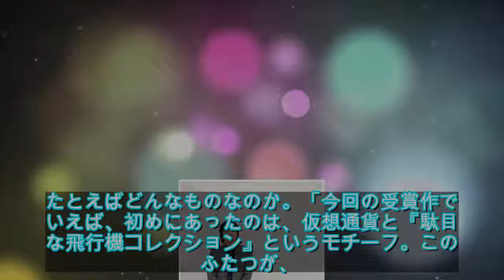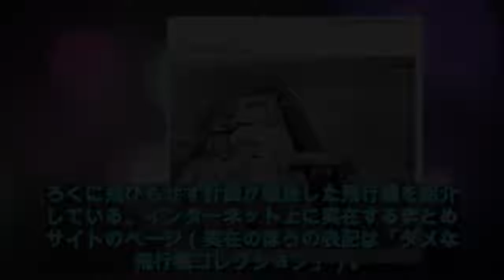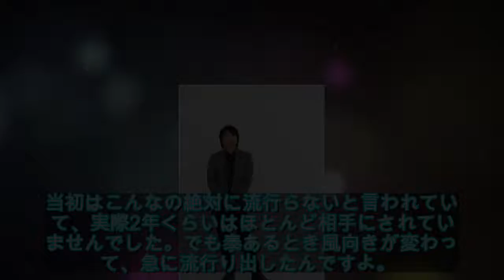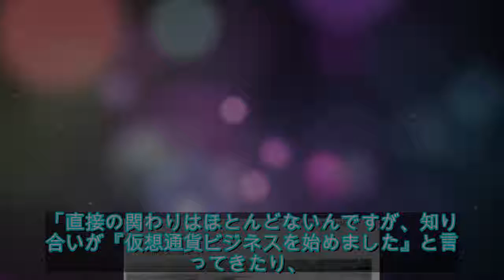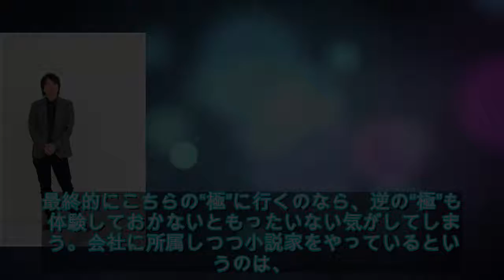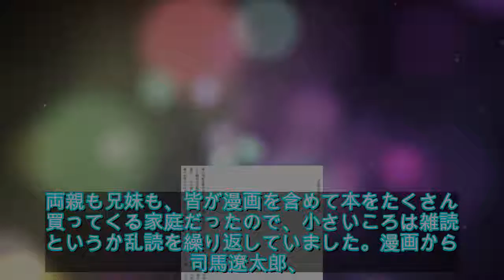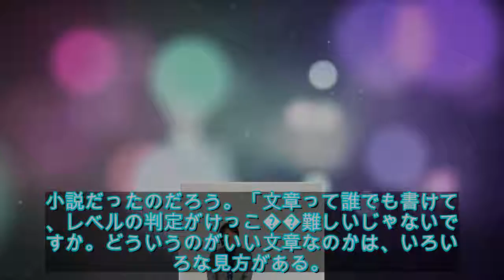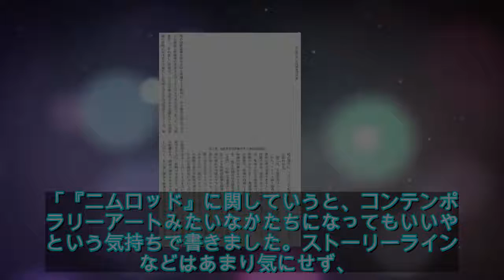「小説執筆とIT企業の経営、僕は“両極”にあるものが好きなんです」――芥川賞受賞・上田岳弘インタビュー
「小説執筆とIT企業の経営、僕は“両極”にあるものが好きなんです」――芥川賞受賞・上田岳弘インタビュー - ライブドアニュース